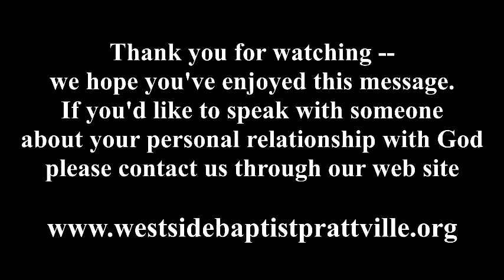2017 Christmas Program